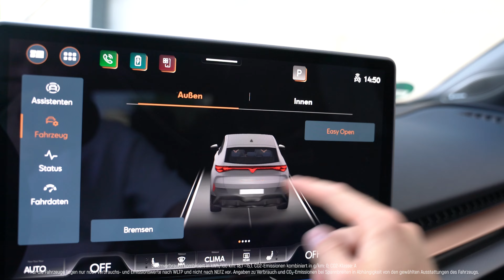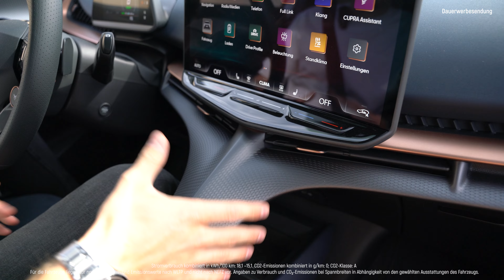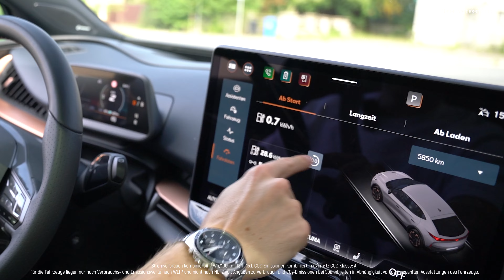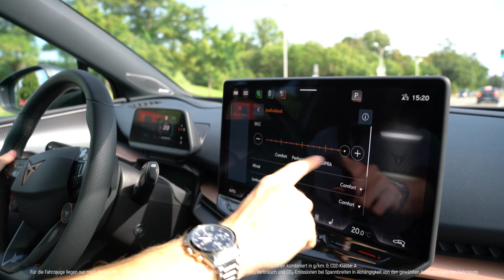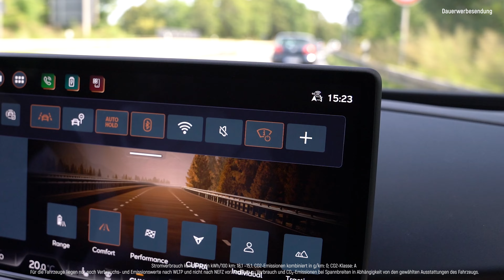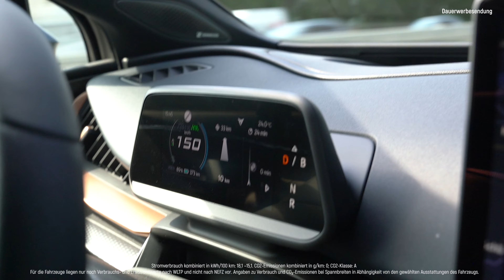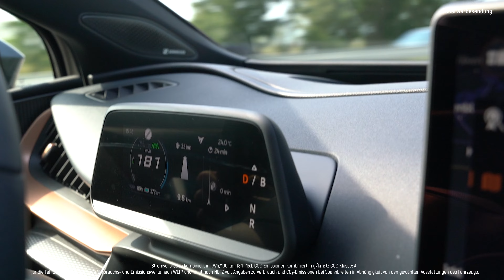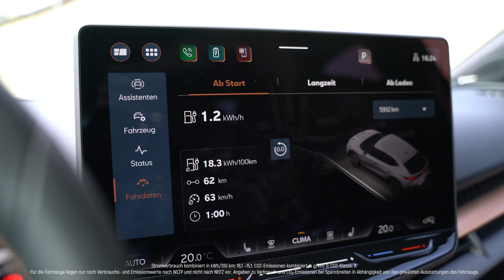FAHREINDRUCK CUPRA Tavascan VZ (340 PS) | Voets Gruppe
ℹ️ CUPRA Tavascan VZ – Stromverbrauch (kombiniert): 18,1-15,1; Co2-Emissionen: 0; Co2-Klasse: A
CUPRA hat seinen vollektrisches SUV-Coupé vorgestellt – den neuen Tavascan! ⭐

Typisch CUPRA tritt der Tavascan dynamisch auf: Markante Konturen und eine aggressive Front lassen ihn als echten Performer erscheinen. 💪

Doch hält die Optik auch auf der Straße ihr Versprechen? Wir testen den über 2,2 Tonnen schweren Tavascan und prüfen, ob das vollektrische SUV-Coupé wirklich eine sportliche Leistung zeigt! 🏁

Du willst den CUPRA Tavascan persönlich kennenlernen?

 ▬▬▬▬▬▬▬▬ Folgt uns ▬▬▬▬▬▬▬▬
Verpasse keine wichtigen Informationen mehr und besuche uns auf unseren Kanälen: